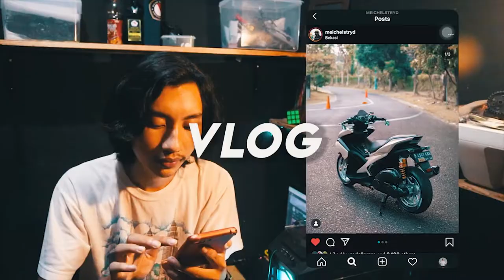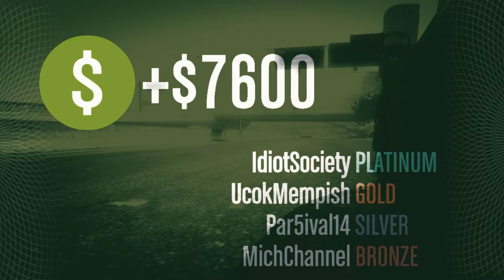2 JAM MAIN GTA V ONLINE